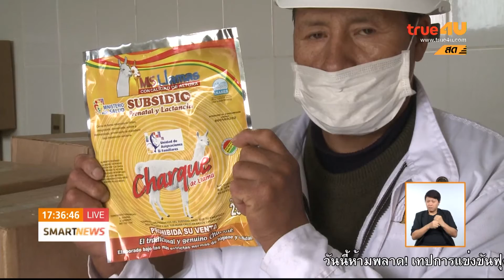Global Kitchen - ความนิยมเนื้อลามะในโบลิเวีย